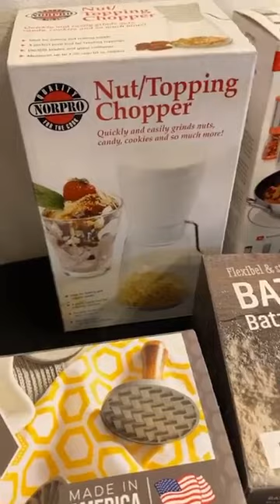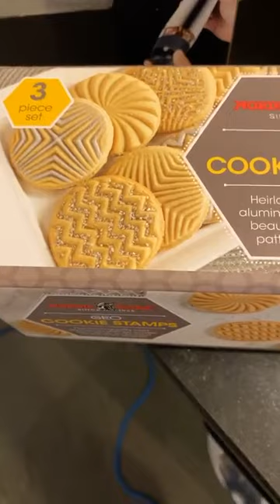Papas Bravas & Baba Ganoush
SÍGUENOS!